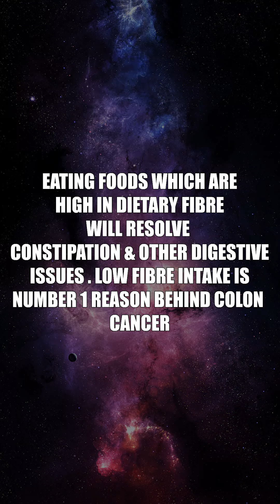Day 14 weightlifting ft. Rohit dalal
So this was day 14 of my inspiring 70 series, here i did my normal daily routine, & then trained @rohitdalal__rdx rohit dalal bhai which I always enjoy spending time with him.

& then took a new challenge of olympic weightlifting as a sport.

We will keep improving as the time pass. Tomorrow i will do my normal routine plus one outdoor workout.

Tasks completed were
✅sunlight
✅Clean diet
✅Strength training
✅Outdoor workout
✅High protein diet
✅Proper hydration & electrolytes
✅10000 steps
✅Carried my home cooked meals
✅Family time
✅Laughed a lot
✅8 hours sleep

❌NO JUNK❌
❌NO BOTTLED WATER OR PLASTIC PACKED FOOD❌

Shot by- @adicreation_

Manager @sarangtomar5xl